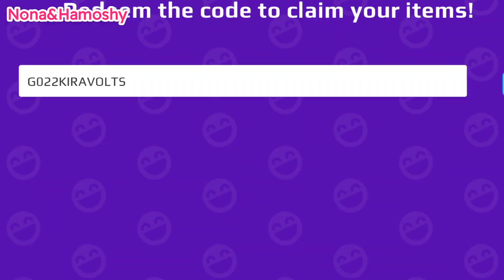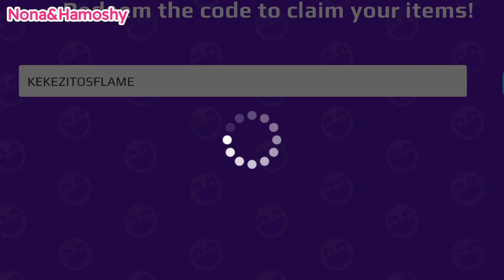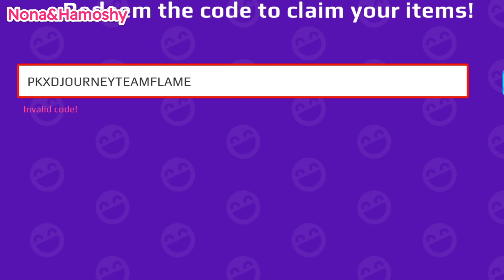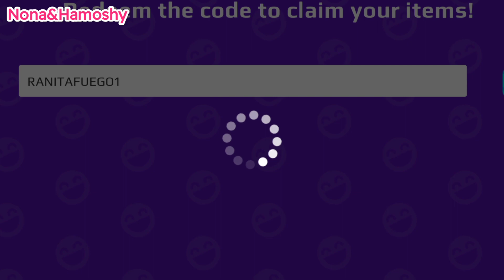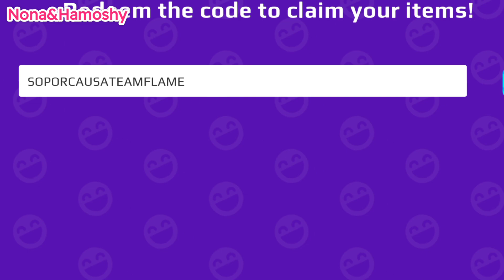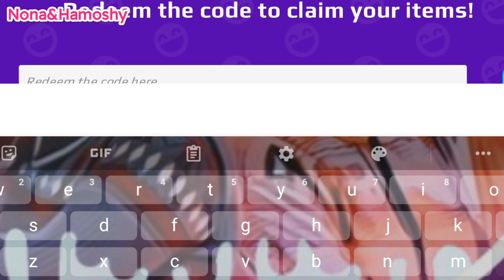كودات بلوزات للفريقين مجانا ولكل اللاعبين | تحديث زيروغرافيتي pkxd 2022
كودات بلوزات الفريقين تحديث زيروغرافيتي pkxd 2022
free codes of T shirts creators pkxd
zero gravity update pkxd 2022
نونه وحموشي
نونه وحموشي pkxd
نونه جيمر
نونه قيمر
نونه كيمر
حموشي جيمر
Nona Hamoshy
Nona Gamer
nona gamer
hamoshy gamer
Hamoshy Gamer
zero gravity update pkxd
zero gravity pkxd
zero gravity pkxd 2022
T shirt codes zero gravity pkxd
codes pkxd
free code pkxd
T shirts pkxd codes
T shirt code creators pkxd